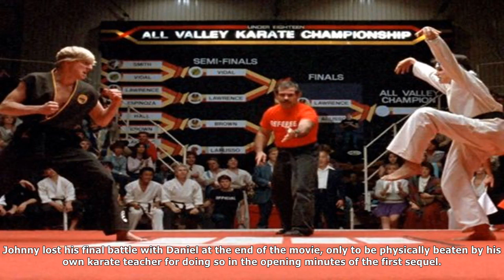MTV News - Youtube red's karate kid sequel series plot details